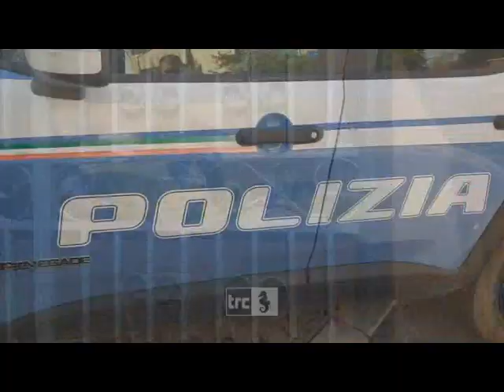Giallo via Fratelli Cervi, determinanti gli orari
Mentre i risultati dell’esame autoptico non hanno portato novità sostanziali, continua il lavoro degli inquirenti per far luce sulle cause del decesso di Inirida Roa. Rimane un solo indagato, il marito della donna, sulla cui posizione risultano determinanti gli orari.